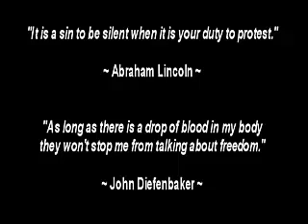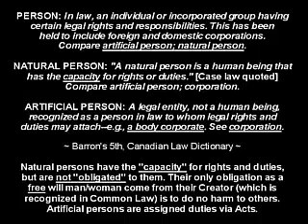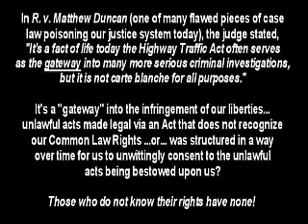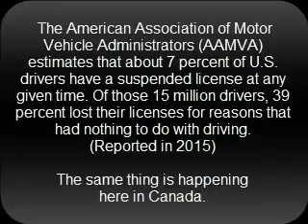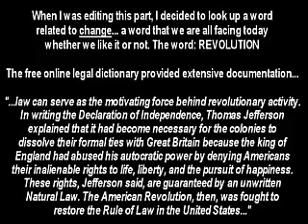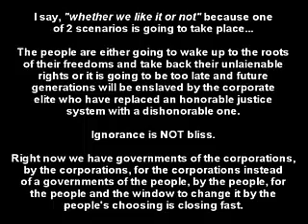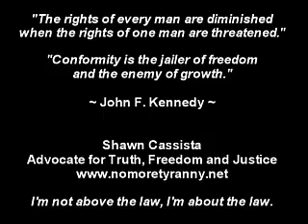Resisting Injustice and the Result. Exposing the Justice System Part 2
First let me say that I mention common law right to travel a couple of times in this video, I meant to say, "common law right to use the road". Which can also be termed Natural Right or Unalienable Right or even God-given right. Here is a blog in on my site that discusses this

...Standing on guard for our liberties has been a challenge to say the least. I have had to deal with plenty of court incompetence (or corruption?) as well as get assaulted by a police officer and put through a malicious prosecution.

It has cost me tens of thousands of dollars and countless hours of my time.

Educate yourself about the roots of your freedoms and learn about what I went through in defending my freedoms in the courts of Ontario, Canada.

Also, help support my cause.

Shawn Cassista
Advocate for Truth, Freedom and Justice